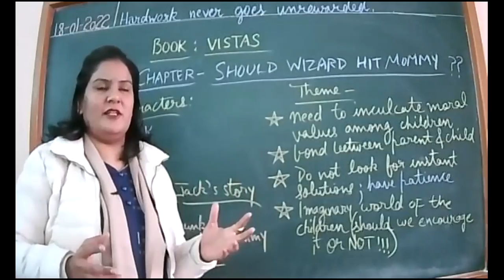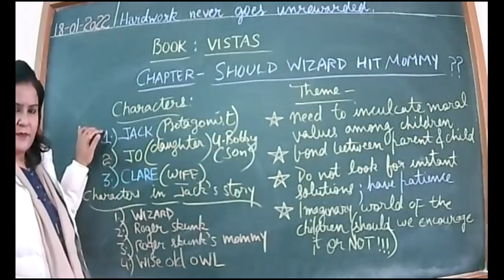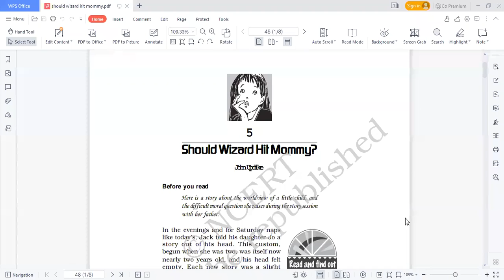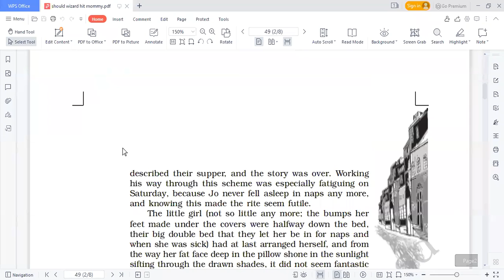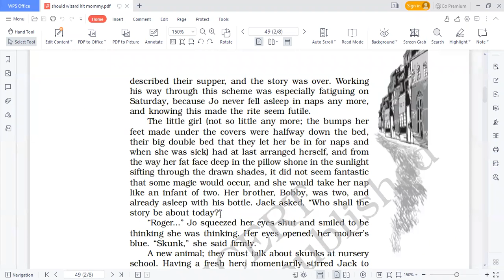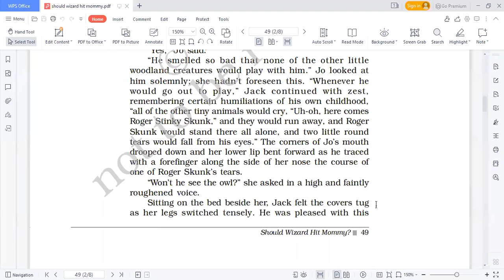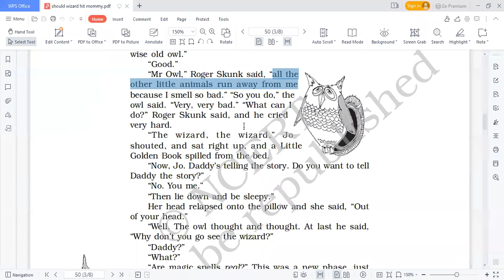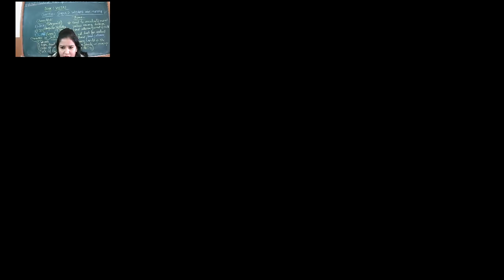18 1 22 XII C ENGLISH